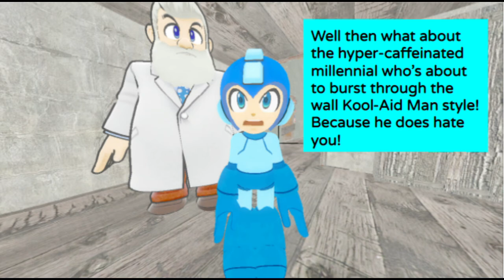Megaman is Rude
Megaman disrespects his teacher and so, has to apologize. But perhaps there’s more to the story here…

Megaman copyright Capcom and Keiji Inafune

Everything else belongs to their owners as well

Password Screen - Mega Man 3
Wily Stage 2 - Mega Man 1
Boss Battle - Mega Man 10
Bein’ Friends - Earthbound (Super Smash Bros Ultimate remix)
Dr Light’s Lab - Mega Man 8
[Persona 4 OST] 10 - Who's there?
Midnight Crew Drawing Dead Ante Matter (From the Homestuck OST)